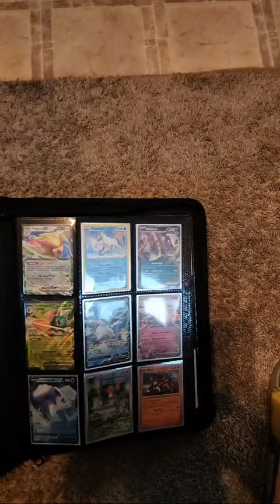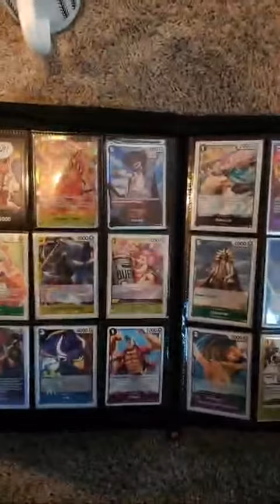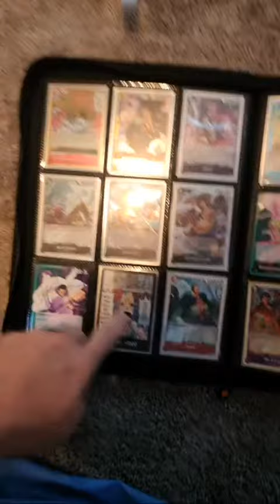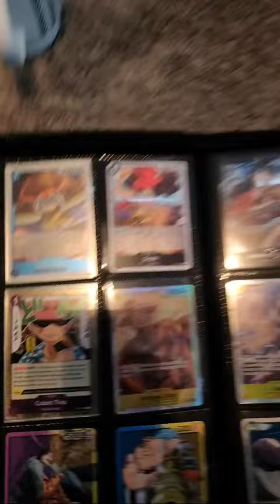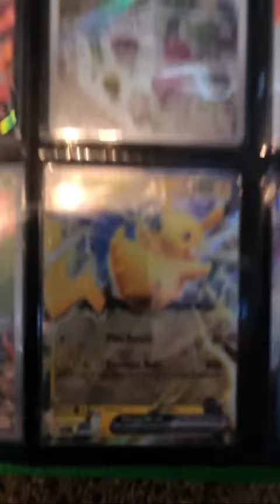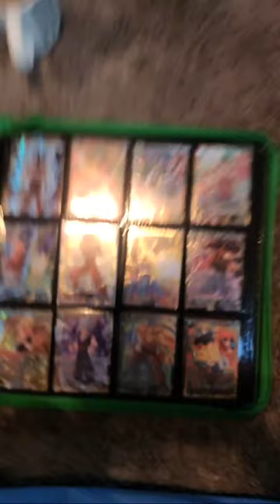Derek Lambert is live!